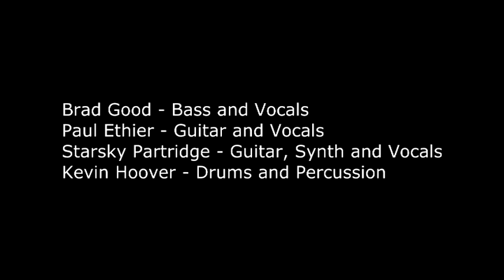War Pigz (Black Sabbath covered by The Whatever Device).mp4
The Whatever Device performing "War Pigs" by Black Sabbath at Nocturnapalooza 2012.